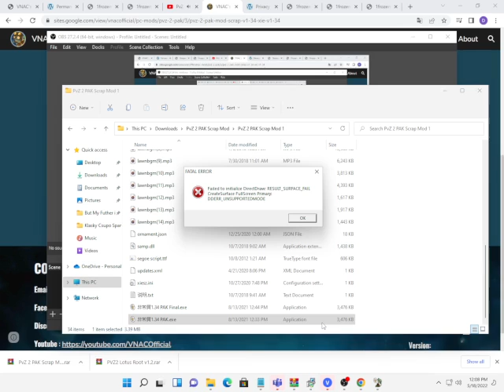Định ra Pvz mà Ko chơi đc :((